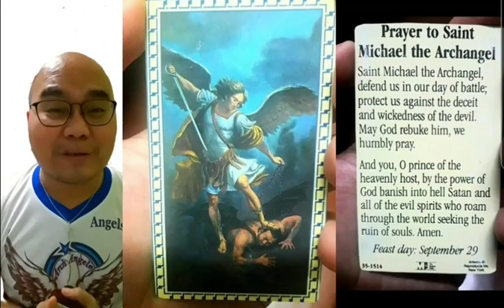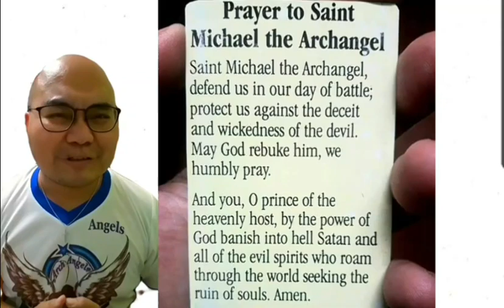Ayáw pagduhaduha. Salig sa Dios 100%.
Mao ni atong PamalandongBaligDosMinutos sa atong pagsaulog sa pyesta nilang San Miguel ug mga kaubang arkanghel karong adlawa, September 29.